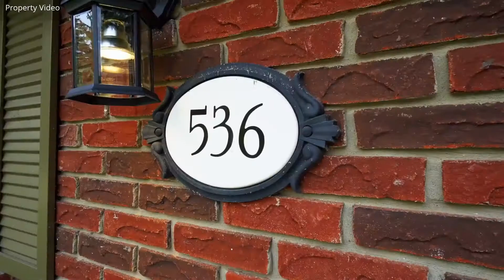536 Conservation Drive,, Brampton ON L6Z 0B8, Canada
536 Conservation Drive,, Brampton ON L6Z 0B8, Canada

A rare opportunity!! Don’t miss out on the chance to relocate to the most desirable street in Brampton (Snelgrove) surrounded by multi-million-dollar estate homes! This expansive 2600+ sq. ft. bungalow is nestled on a picturesque 1-acre lot on a spectacular cul-de-sac overlooking Heart Lake Conservation area.  Enjoy hiking, canoeing and more just steps from your door!!  A circular drive welcomes you to this spacious home featuring huge principal rooms with walkout from living room and family room to patio, pool and complete privacy. A formal dining room overlooks the spectacular pool and yard. The well-appointed kitchen offers two-tone cabinetry, sparkling quartz counters, stone backsplash, pantry, pot lights and great workspace.  A mud/laundry room (also with quartz counter), powder room and access to over-sized 2 car garage are conveniently located off the kitchen.  A separate bedroom wing offers four generous-sized bedrooms, the master with walkout to patio, two closets and 4-piece ensuite. The main 4-piece completes the wing.  The basement adds loads of additional living space with rec room, bedroom, office, 2-piece and oodles of storage/utility space. Walk-up from the basement to garage offers in-law potential. A resort-like yard with heated saltwater pool, stone patio, mature trees, privacy and loads of play space make this an extraordinary find!  Country living in town – it doesn’t get much better!